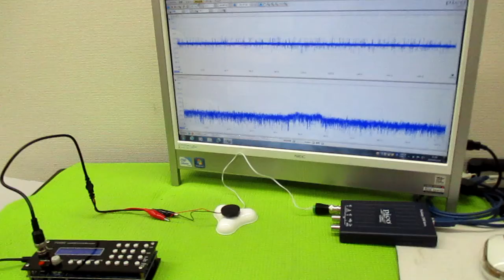音と超音波の組み合わせを利用した超音波制御技術